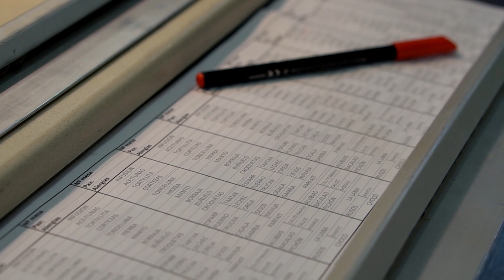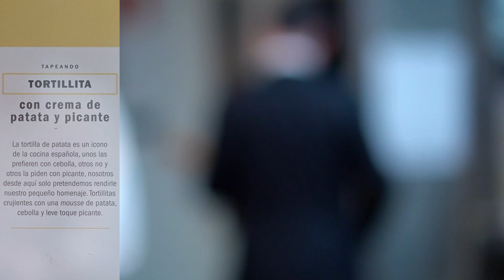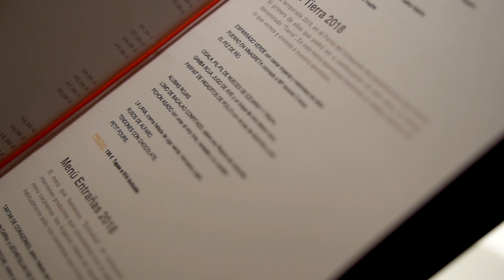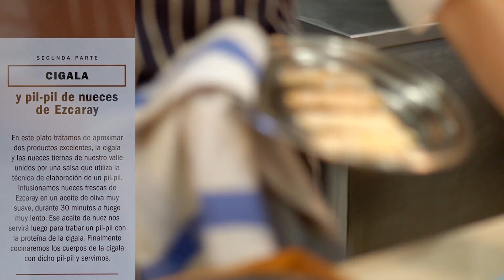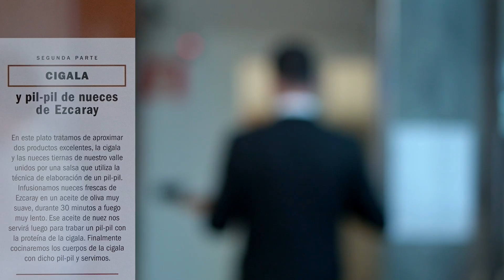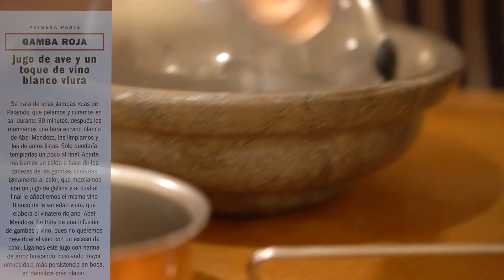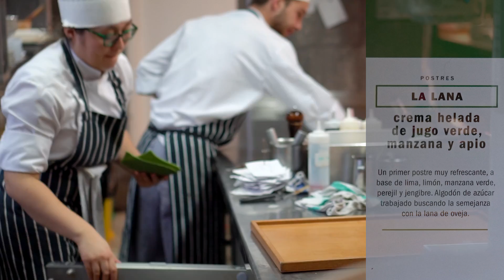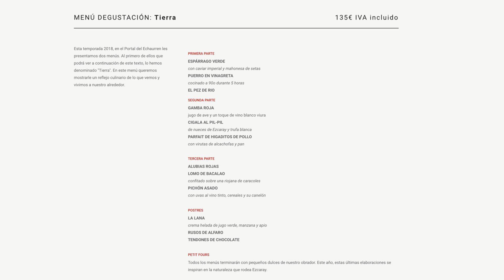RESTAURANTE DOS ESTRELLAS MICHELIN EL PORTAL DEL ECHAURREN (EZCARAY, LA RIOJA)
Restaurante con dos Estrellas Michelin, con Francis Paniego a la cabeza, El Portal del Echaurren, en Ezcaray, La Rioja. Cerca de Valdezcaray, una maravilla de pueblo y un restaurante como pocos. Combina la tradición en Echaurren Tradición, con la cocina moderna de El Portal. Además, un hotel espectacular Relais & Châteaux.